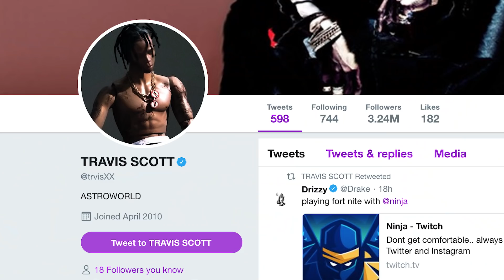Ninja and Drake play Fortnite on Twitch: a monumental moment in gaming history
Ninja and Drake play Fortnite with Travis Scott: a pivotal moment for Twitch, video games in general, and the culture.